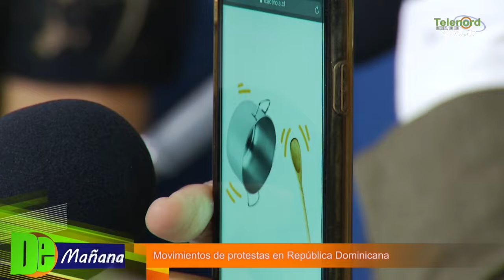Representante de la Marcha Verde destaca movilización de la juventud en la Plaza de la Bandera